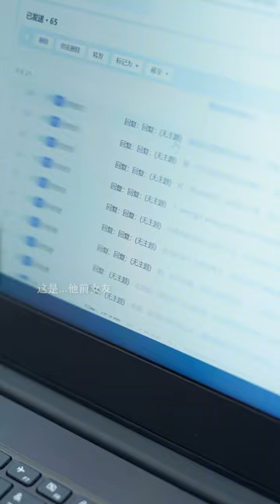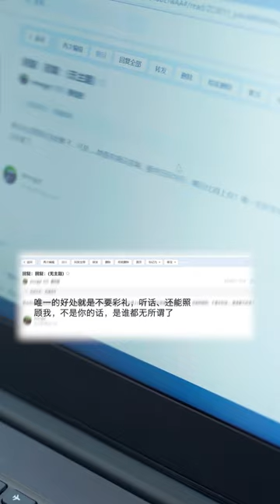男友和前任藕斷絲連，處處嫌棄女友和他不配，結果自作自受！ 【多肉小梨】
請放心，本影片是一部原創拍攝的短劇，沒有任何不良行為。 哈嘍！大家好！我是【多肉小梨】